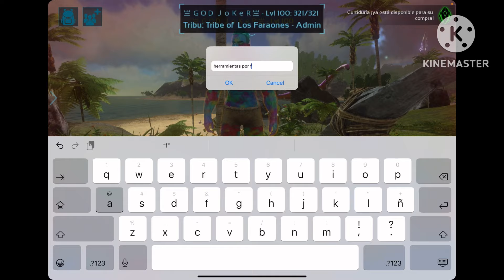Cinco Noches con la Tribu Narnia EPISODIO ￼1 *Calor Insoportable 🌞🌞*